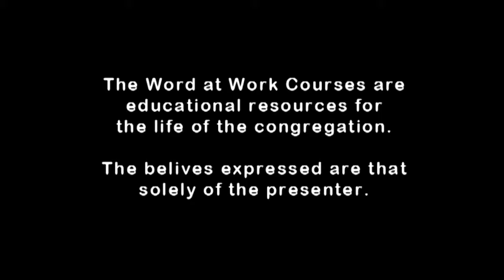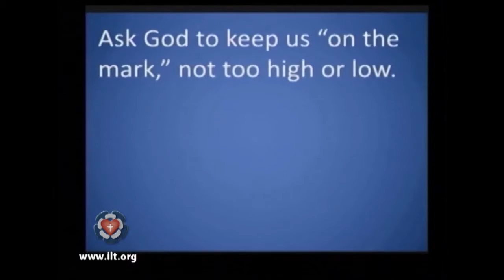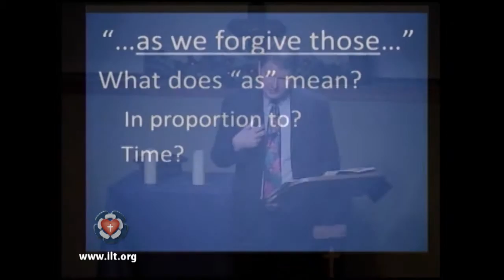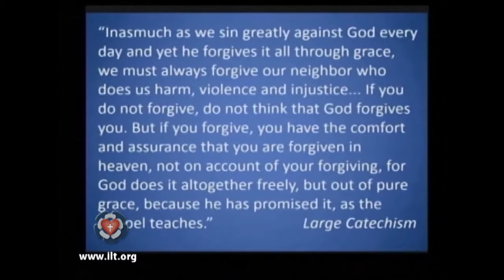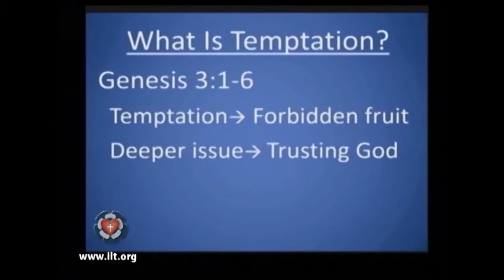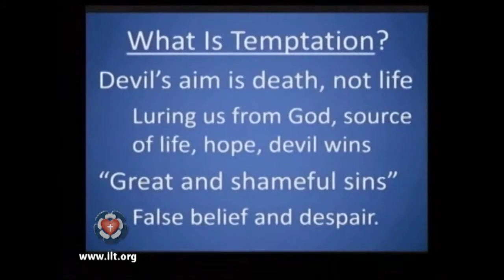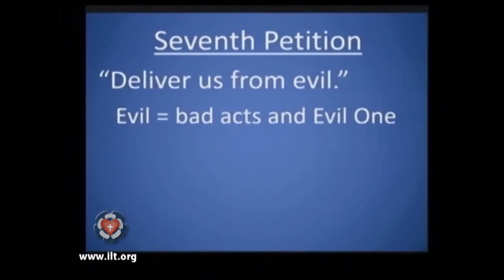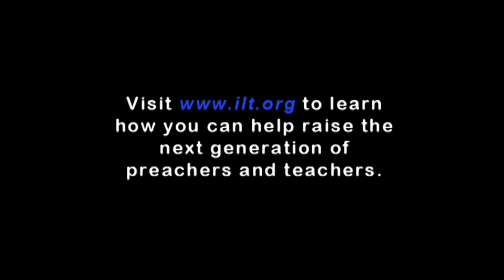Luther's Small Catechism: Lord's Prayer - Pastor Scott Gorud - Session 3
In the ILT Word at Work Course, Pastor Scott Grorud takes us through Luther's Small Catechism.

Filmed at Faith Lutheran Church in Hutchinson, MN.